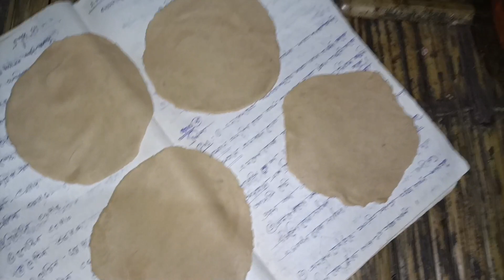বিয়াৰ প্ৰস্তুতি চলি আছে আৰু আজি বিদায় বেলা 😭😢😭😭😭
Hello everyone, Thankyou so much ❤️ for watching the video. I am very new to this vlogging world 🌎 . Please show some love and support❤️❤️.

MarriageVlogs
Assamesemarriagevlogs
Khamyangmarriagevlogs